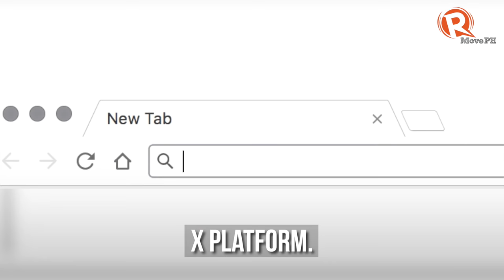Marites Vitug's message for NSPC2017 delegates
More videos on Rappler Follow Rappler for the latest news in the Philippines and across the globe. Marites Vitug, one of the most seasoned journalists in the Philippines, shares her message for young campus journalists joining the National Schools Press Conference Follow Rappler for the latest news in the Philippines and around the world.